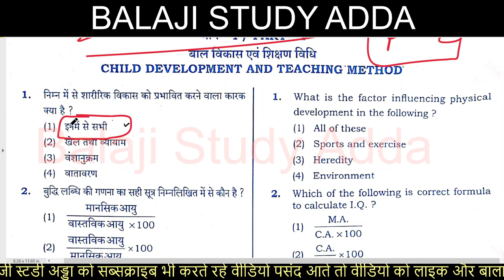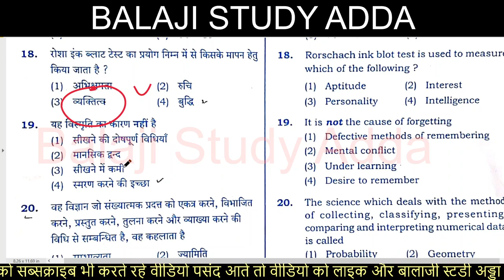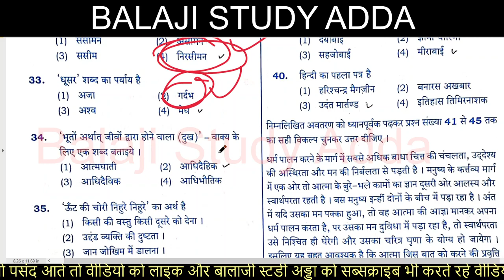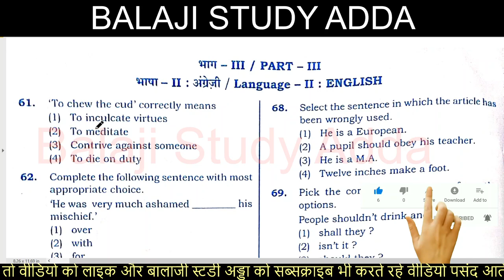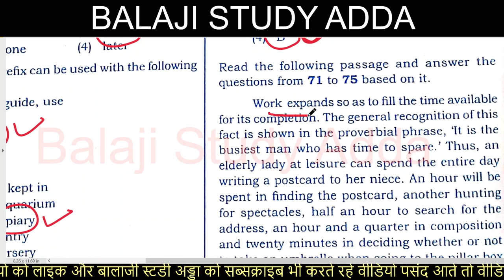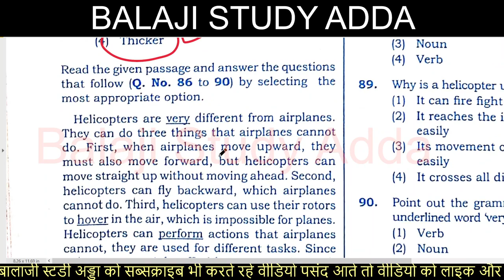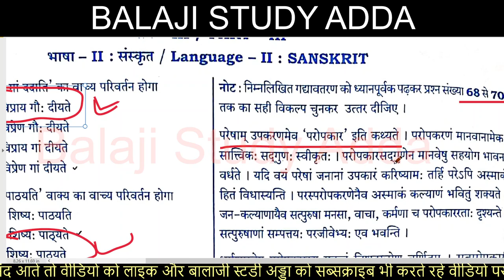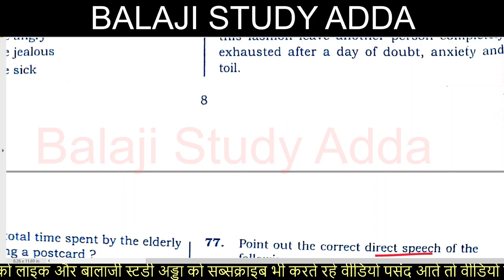UPTET 23 JAN 2022 JUNIOR PAPER SOLUTION | यूपीटेट 23 जनवरी 2022 उच्च प्राथमिक पेपर हल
UPTET JUNIOR  23 JAN 2022 PAPER SOLUTION
UPTET UPPER PRIMARY PAPER SOLUTION
यूपीटेट मॉडल पेपर CTET MODEL PAPER
यूपीटेट मॉडल पेपर SUPERTET MODEL PAPER